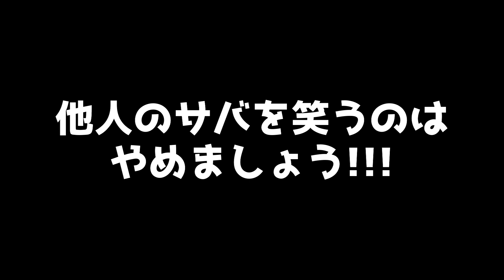【アジング】サバを笑い、サバに泣く。サバの呪いに掛かった男の末路。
前回のフロートアジングのリベンジに臨む一行。

ひとり釣果に恵まれないキムソウはべーやんの釣ったサバを笑い、そのままサバの呪いに苛まれていく。

キムソウの行く末やいかに・・・！？

ロッド：オーシャンゲートライトゲームミックス  JOG-74L-K ST LGMIX
ルアー：ピピロング

黒豹　井熊亮　黒い投稿と写真がいっぱいです♪

ペガサスセイヤ　ちょっと〇〇な画像満載♪

バスプロ横川　よこ●ンに改名する日も近し

世界のキムソウ　ライトゲームPJの総監督